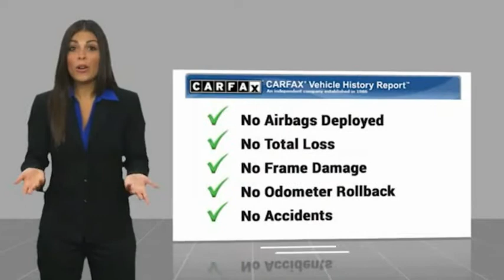2018 Audi Q7 Bronx NY 210P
2018 Audi Q7 3.0T Premium Plus

Victory Mitsubishi
4070 Boston Road

Welcome to Power Motors NYC! We offer premium luxury vehicles in a boutique setting so your car buying experience is second to none. All of our vehicles come with the Power Motors NYC promise, we'll always be there to assist you. Come in for a test drive today, we look forward to seeing you soon! *See dealer website for pricing details* Black 2018 Audi Q7 3.0T Premium Plus quattro 3.0L TFSI V6 DOHC quattrobrbrbrAll pricing and details are believed to be accurate, but we do not guarantee such accuracy. The prices shown above, may vary, as will incentives, and are subject to change. All cars are sold cosmetically As-Is. Vehicle information is based on standard equipment and may vary from vehicle to vehicle. Price Does not include tax, title, license, destination charges, finance charges, or any reconditioning fees. Our special Internet pricing cannot be extended without a printed copy of the online pricing. The in-store price may exceed our special online pricing. To take advantage of our special Internet discounts, print this page and present it at the BEGINNING of the transaction. Special Internet pricing posted on this ad/coupon/promotion is only available to customers who reference such pricing & present the ad at time of sale otherwise our store standard list price applies. Please be advised this ad is a Special Internet only ad. Prices can be modified and adjusted weekly, daily and sometimes hourly due to inquiries, bidding and website traffic on any particular Vehicles. All displayed inventory is subject to prior sale and all prices expire at midnight on the date displayed. Every reasonable effort has been made to insure the accuracy of the information contained on this site, however absolute accuracy cannot be guaranteed. Advertised special excludes state tax, title, license, registration, NY state inspection, NYS tire recycling fee, finance charges, and dealer fees if applicable. Payment quotes based on 20% down payment 2.99 apr for 84mos. And subject to credit approval with Tier 1 credit. Please verify any information in question with a dealership sales manager.